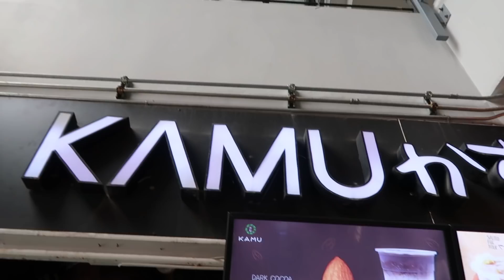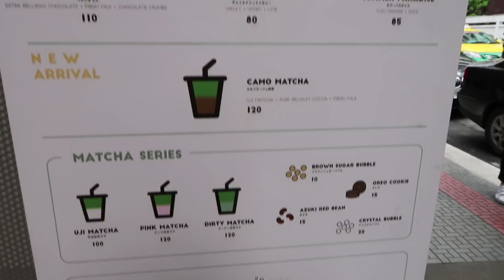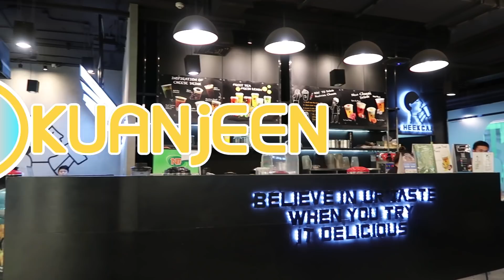โคตรเบื่อชานมไข่มุก เปลี่ยนเมนูรีวิว｜เจ๋อโบ กวนจีน 哲哲X波波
โคตรเบื่อชานมไข่มุก เปลี่ยนเมนูรีวิว

▌Line - ถามตอบการเรียนจีนฟรีๆ

ภาษาไทย 【ภาษาจีนตัวเต็ม／ภาษาจีนตัวย่อ／ภาษาจีนพินยิน】